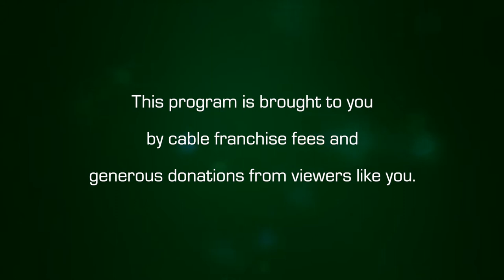Amherst-Pelham Regional School Committee, APEA: Special Meeting - January 7, 2021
A joint meeting of the Amherst-Pelham Regional School Committee and APEA on January 7, 2021.